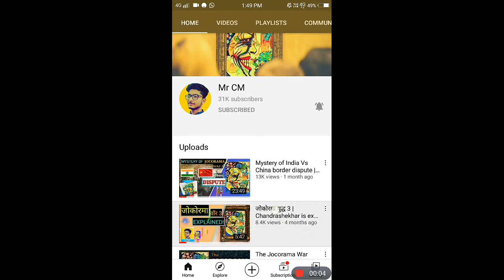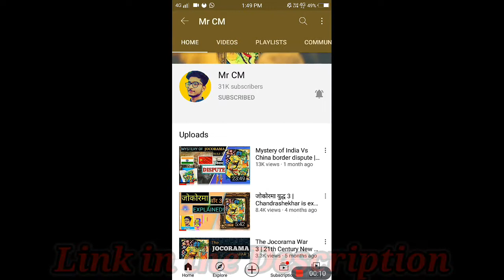The Jocorama War 3 in Hindi||जोकोरमा युद्ध 3||MrCm Corona painting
Hello friends,

About video:-
In this video, I had told u about a very mysterious painting Jocorama War 3 which painted or created by Chandra Shekhar. This is painting is now 21st centuries most mysterious painting. It is mysterious like Mona Lisa painting.

So, to know about this mysterious painting

Look out my other awesome videos:-